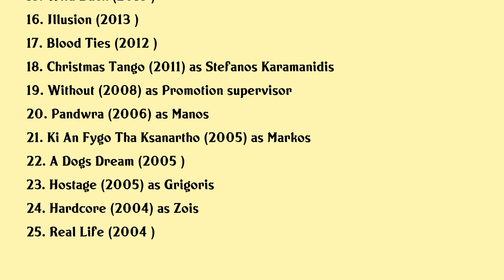Yannis Stankoglou Movies list Yannis Stankoglou| Filmography of Yannis Stankoglou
Yannis Stankoglou Full Movies List Filmography of Yannis Stankoglou

Latest movies of Yannis Stankoglou are:

1. Man Of God
2. Fantasia
3. The Waiter
4. Aria
5. Blind Sun
6. Amerika Square
7. Ouzeri Tsitsanis
8. Semele
9. Invisible
10. The Republic
11. Include Women Out
12. Forget Me Not
13. The Island Of Secrets
14. Xenia
15. Wild Duck
16. Illusion
17. Blood Ties
18. Christmas Tango
19. Without
20. Pandwra

Complete list of movies acted by Yannis Stankoglou are in this video.

Please Comment down your favorite movie of Yannis Stankoglou